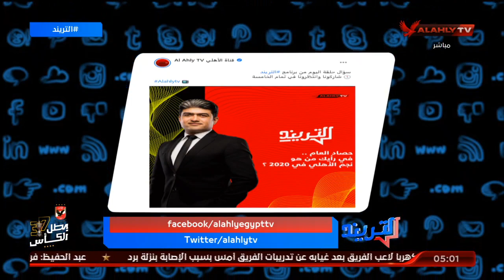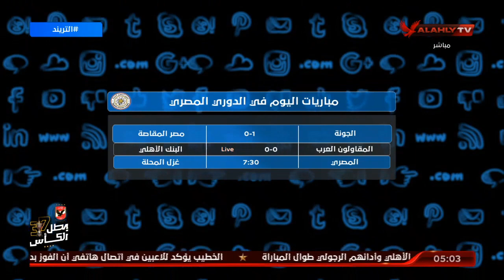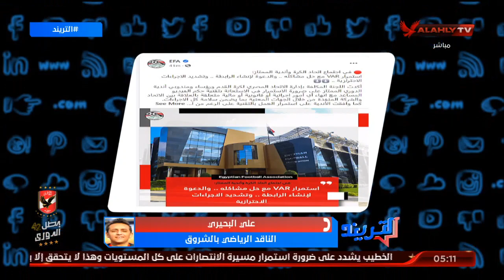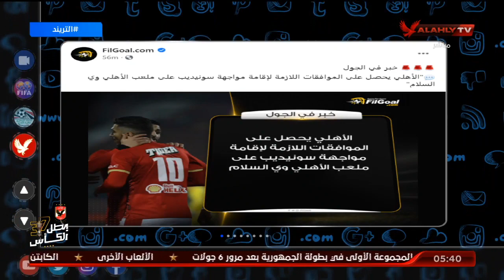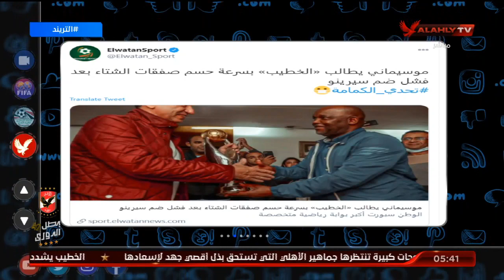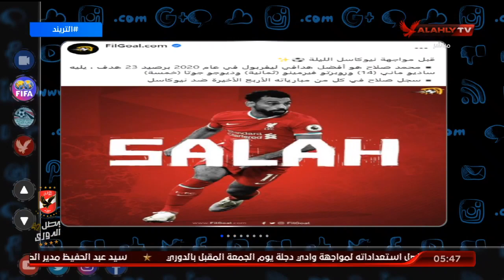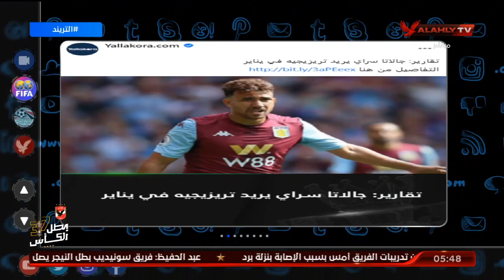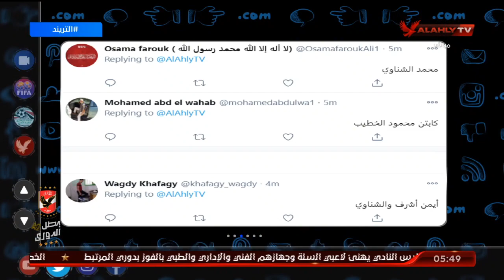الحلقة الكاملة | التريند مع محمد سعيد | 30-12-2020